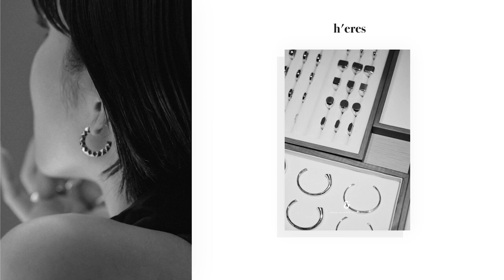【購入品】この冬楽しみしていたブランドが最高すぎた。